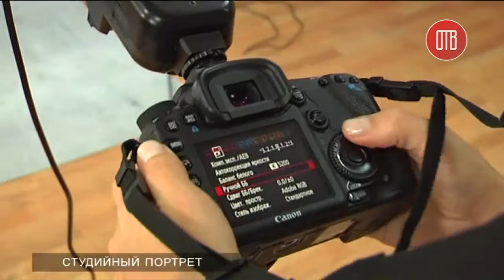Мастер класс на ОТВ: Анастасия Клименко. Студийный портрет